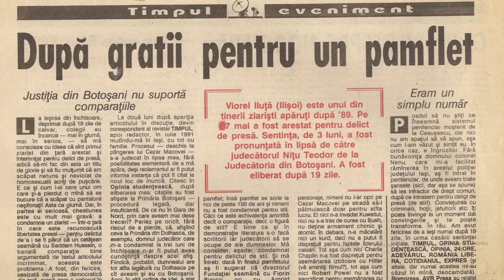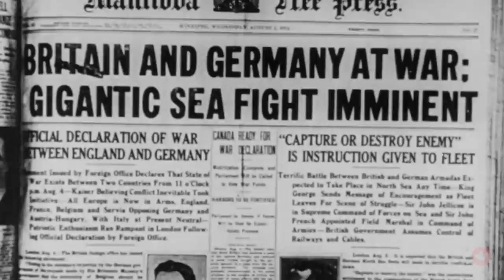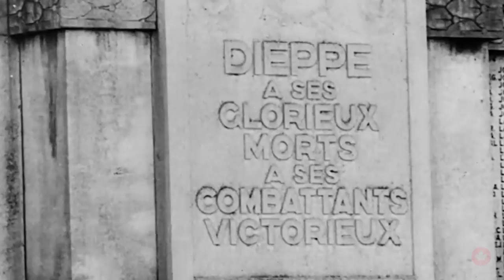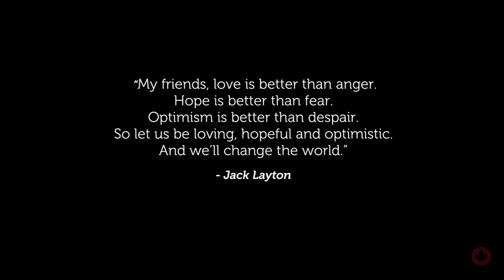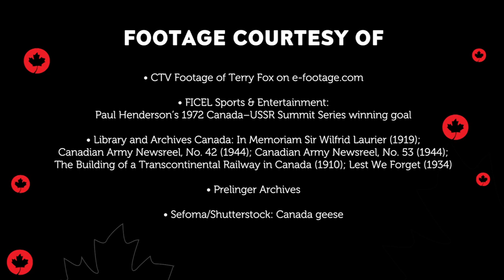Escu Tv Emission 110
La multi ani Canada! Aniversarea a 150 de ani de la infiintarea Confederatiei. Credit: Legion Magazine.
Interviu cu jurnalistul independent Viorel Ilisoi (rezumat partea a doua), autorul cartii ''Cele mai frumoase reportaje'', care a vizitat de curând Canada.
In lumea cartilor, cu Prof Dr Antoine Soare (reluare)
Loredana Groza si trupa Agurida, pentru prima oara in Canada